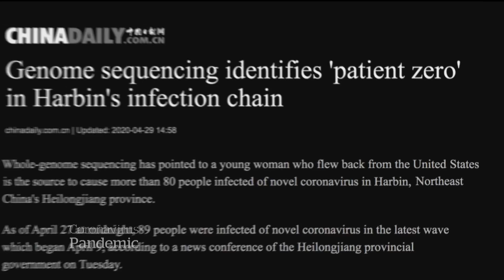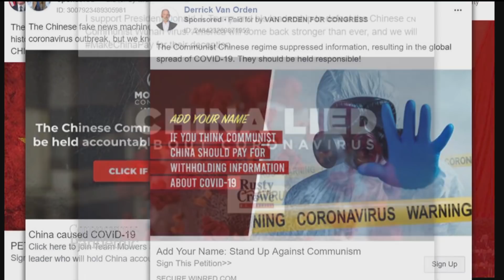War of words between Washington and Beijing over COVID-19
An ongoing war of words between Washington and Beijing about the spread of COVID-19 is making it harder for scientists trying to find a way to end the pandemic.